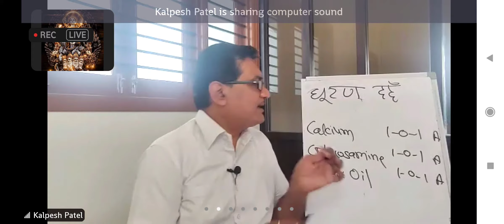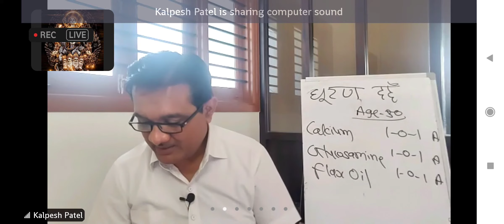ghutan no dukhavo